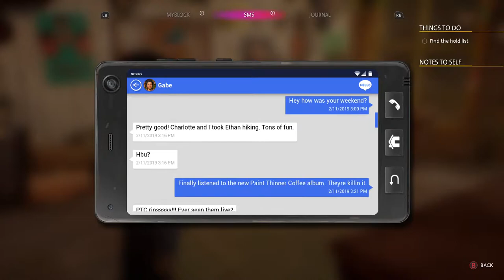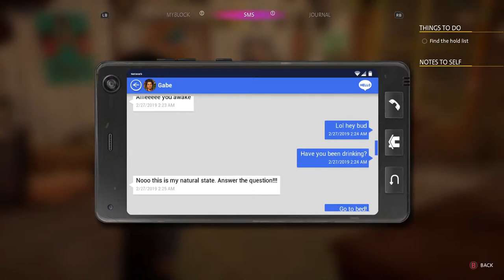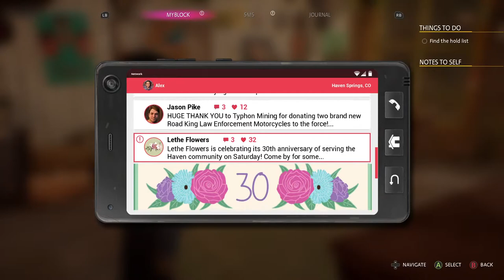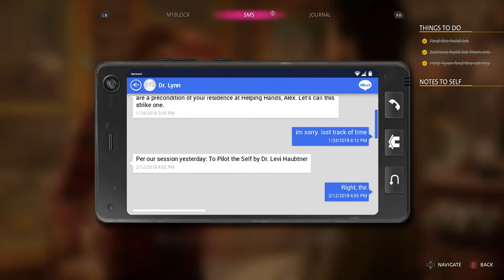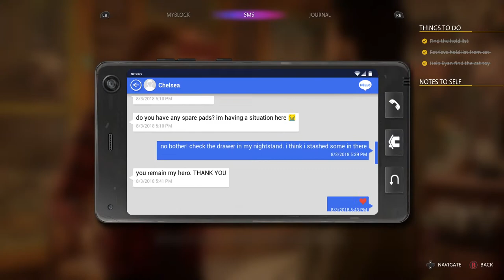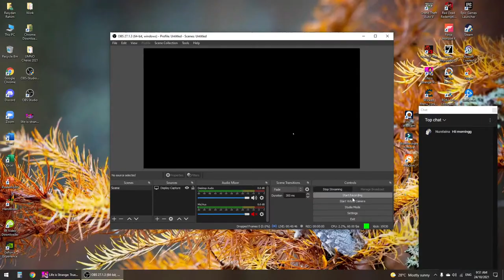Life is Strange True Colors - Live Gameplay Part 1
Live Gameplay